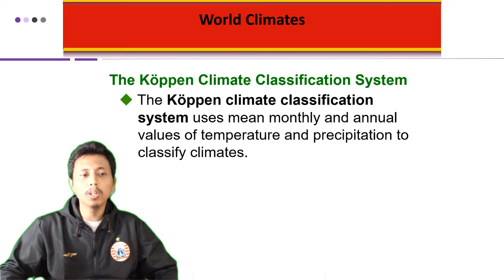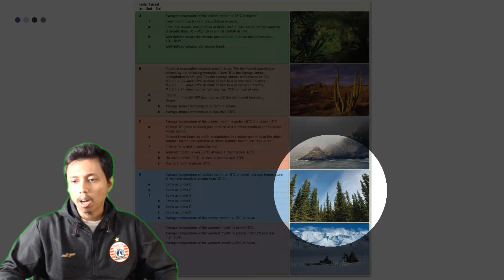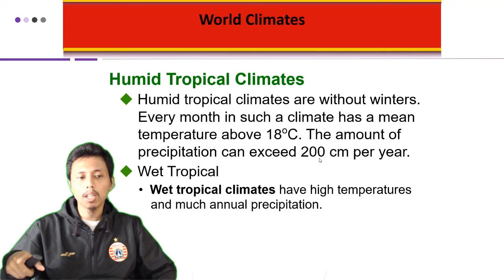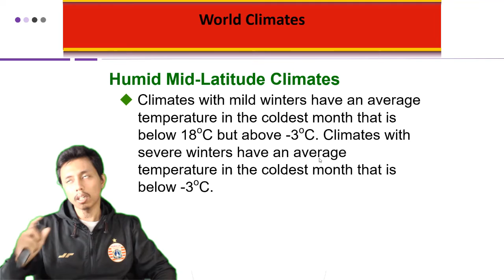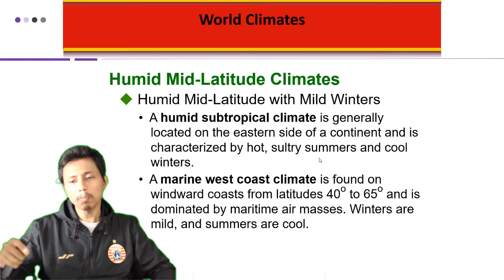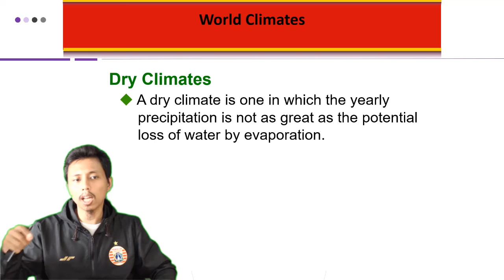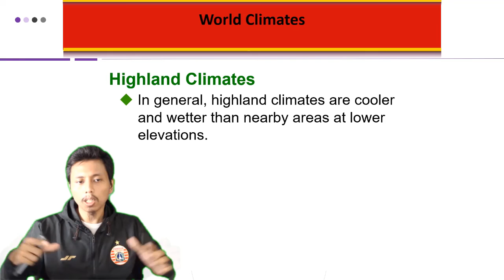World climates - Pengantar Ilmu Kebumian Universitas Indonesia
Merupakan mata kuliah MOOCs (Massive Open Online Courses) yang dilaksanakan oleh Fakultas Matematika dan Ilmu Pengetahuan Alam (FMIPA) Universitas Indonesia. Pembahasan pada materi ini terkait iklim dunia. Jadi tunggu apa lagi. Mari dinikmati suguhan kuliah MOOCs ini sambil mengisi waktu di tengah pandemi Covid-19. Apabila ada pertanyaan silakan tuliskan di kolom komentar.